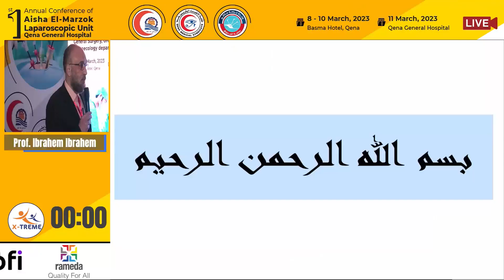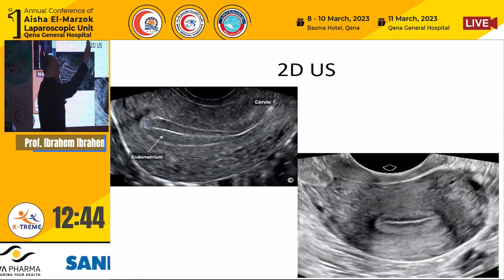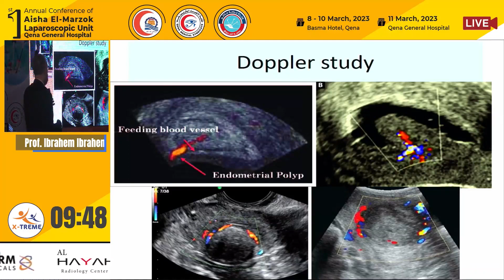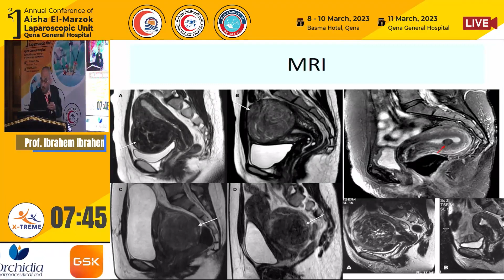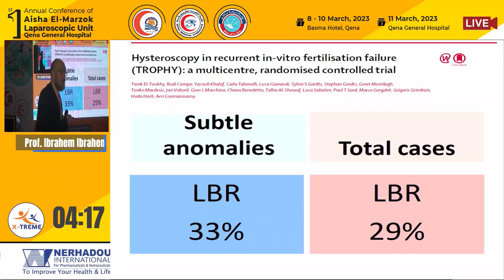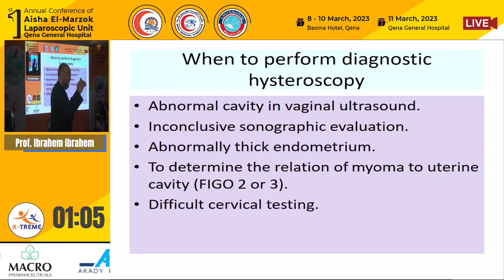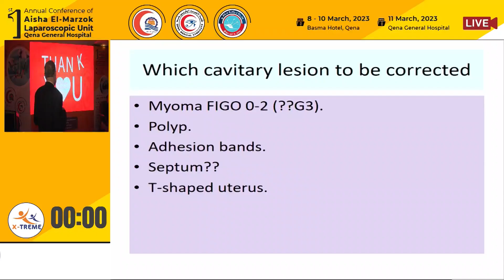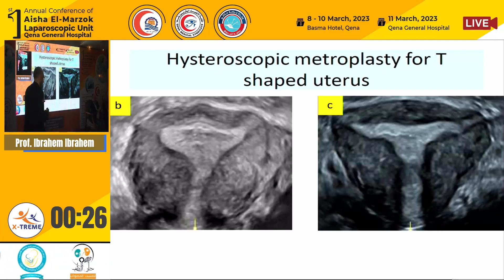Prof. Ibrahem Ibrahem